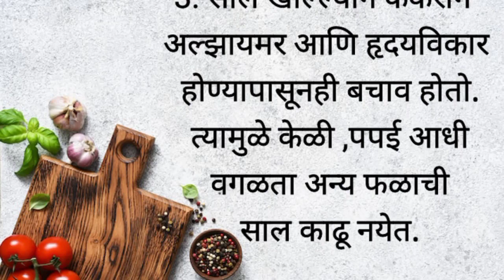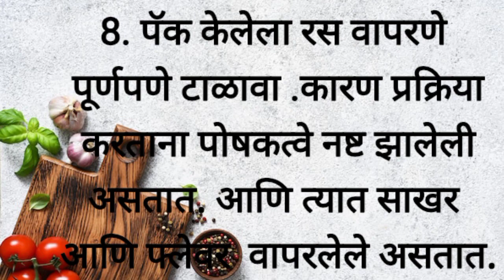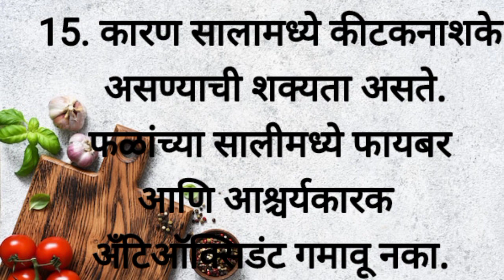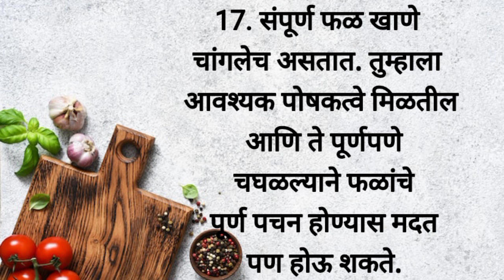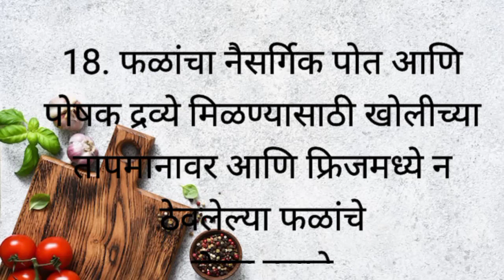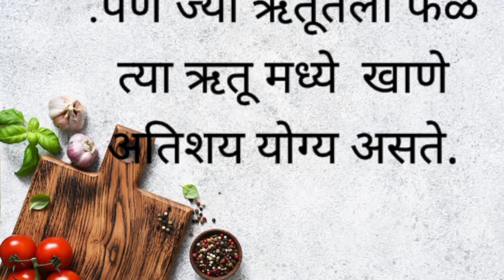फळांविषयी महत्त्वाच्या 30 टिप्स. प्रत्येकाने आवर्जून बघाव्या. fruit specials tip.